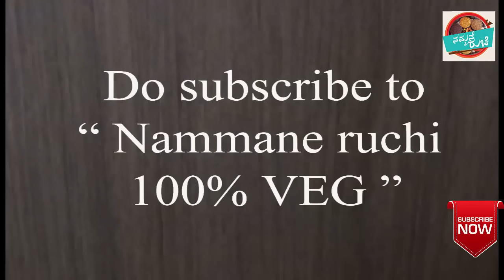Coconut dosa recipe || ತೆಂಗಿನಕಾಯಿ ದೋಸೆ || kayi dosa south Indian breakfast recipe